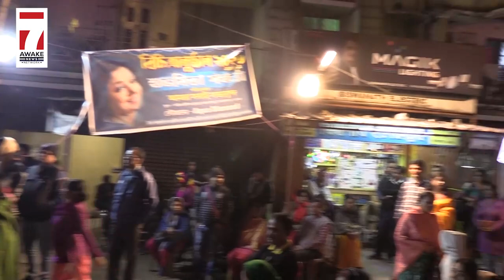Subhamita Banerjee Live : শুভমিতার সাথে সুরে সুরে বর্ষ বরন ২০২৪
শুভমিতার সাথে সুরে সুরে বর্ষ বরন ২০২৪

Jai HInd!